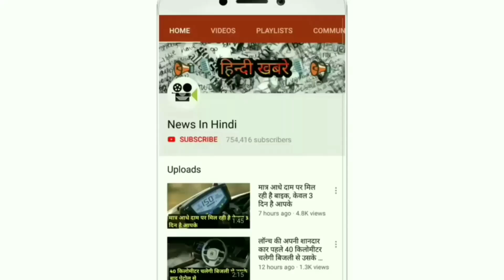New 2019अब तक की सबसे किफायती मारुति कार जल्द होगी भारत में लॉन्च, जानिए क्या है खास